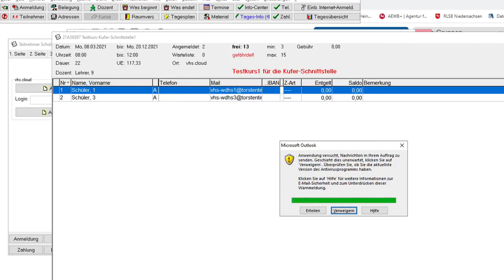Kufer Schnittstelle 03 - Teilnehmende mit einem vorhandenem vhs.cloud-Account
In diesem Video geht es darum, Teilnehmenden mit bereits vorhandenem vhs.cloud-Account zur eigenen vhs hinzuzufügen.